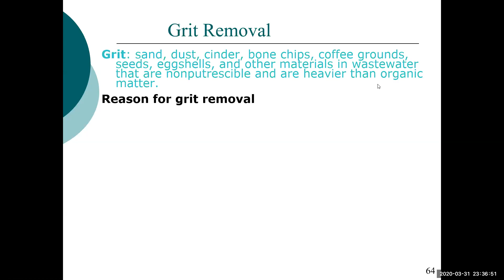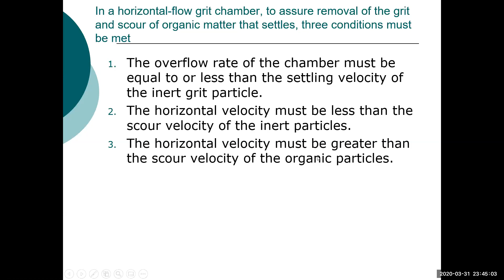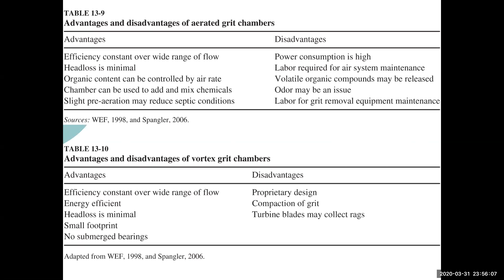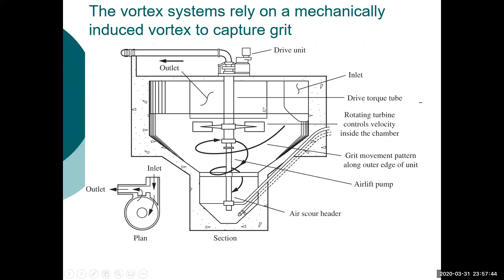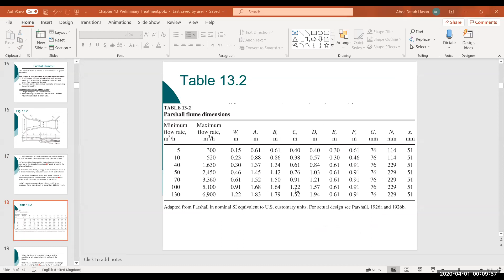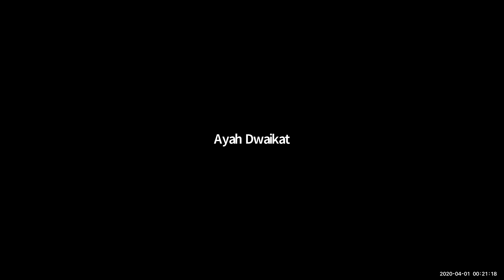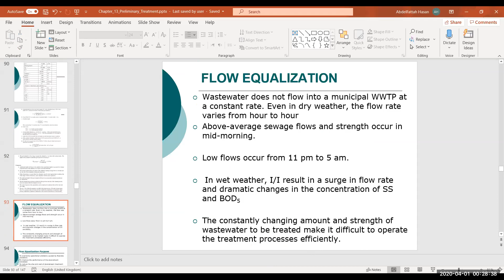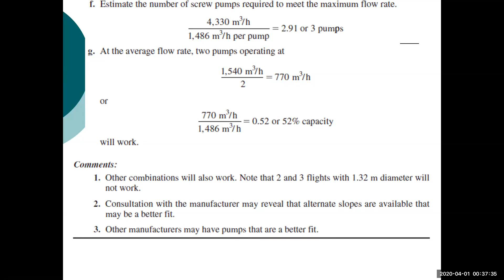Abdel Fattah Hasan 4